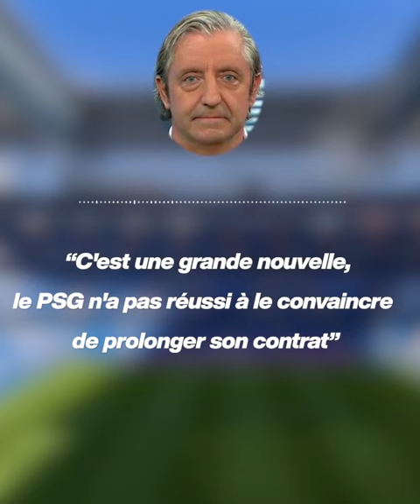Mbappé refuse de prolonger au PSG ! 😱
Kylian Mbappé ne souhait pas prolonger son contrat au Paris Saint-Germain 😨